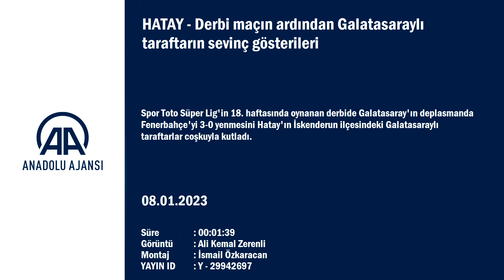Galatasaraylı taraftarlar derbi galibiyetini coşkuyla kutladı! | Fenerbahçe - Galatasaray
Spor Toto Süper Lig'in 18. haftasında oynanan derbide Galatasaray'ın deplasmanda Fenerbahçe'yi 3-0 yenmesini Hatay'ın İskenderun ilçesindeki Galatasaraylı taraftarlar coşkuyla kutladı.